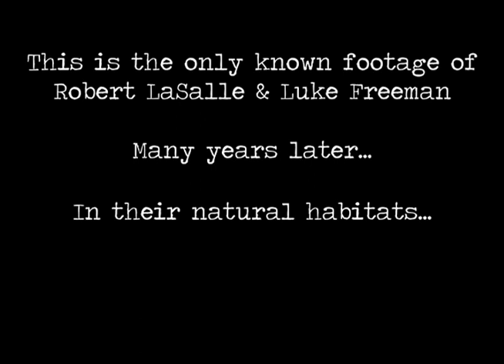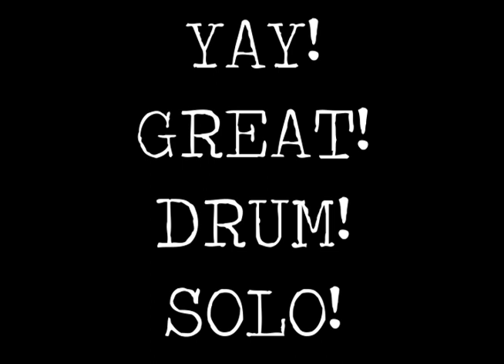∞ Sanctuary West Studio ∞ Uppers & Downers ∞ Robert LaSalle & Luke Freeman ∞ (Summer 2004 age 18-19)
∞ ROBERT LASALLE ON SPOTIFY ∞
∞ ROBERT LASALLE ON AMAZON ∞

∞ SINGER-SONGWRITER, PRODUCER, MULTI-INSTRUMENTALIST ROBERT LASALLE’S MUSIC IS IN FEATURES, SHORTS, GAMES, HBO, MTV, CMT, CW, UFC, PBS, ESPN, DC COMICS, DISCOVERY CHANNEL, FREEFORM SHOWS & MORE SOON… ∞

∞ ALL ROBERT LASALLE LIVE VIDEO ∞

∞ ROBERT LASALLE COVERS OTHER HUMANS ∞

Dead of Summer, 2004
2 Teenagers Snuck
Into the University of
Alabama Jazz Room
With 2 Microphones
And a Multitrack Recorder
& spontaneously shat out
This piece of 12/8 music